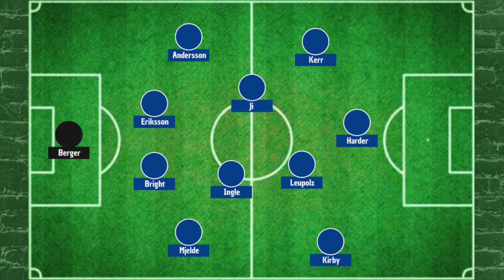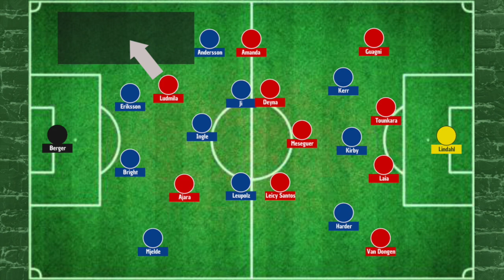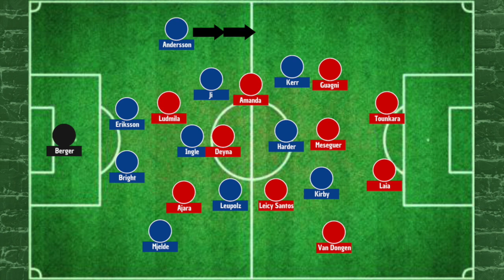¿PUEDE EL ATLÉTICO DE MADRID ELIMINAR AL CHELSEA? | Así juega el campeón inglés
Previa del partido de ChampionsLeagueFemenina entre Chelsea y AtleticoFemenino. Jugadoras clave, estilo de juego y opciones del equipo colchonero en la eliminatoria.